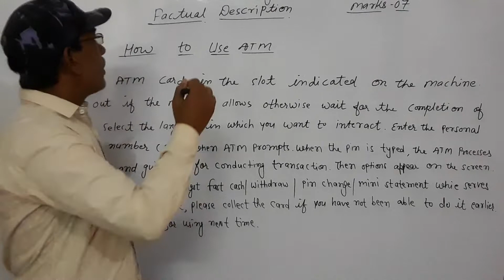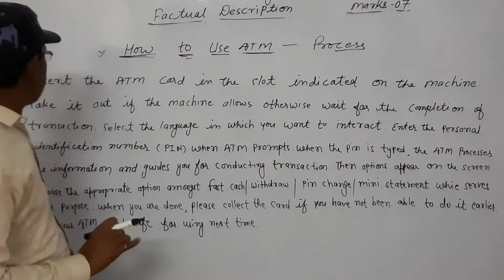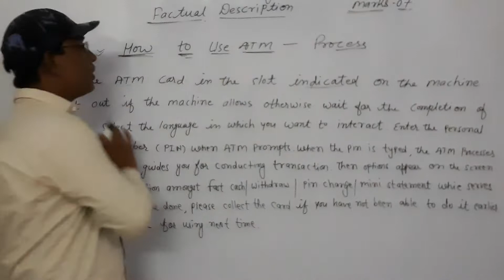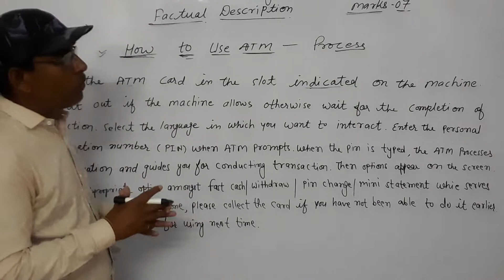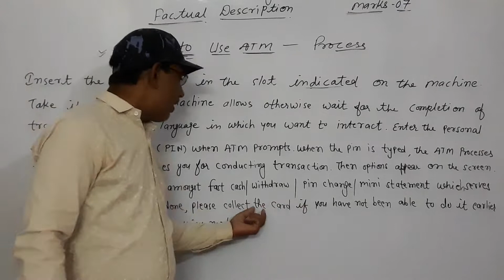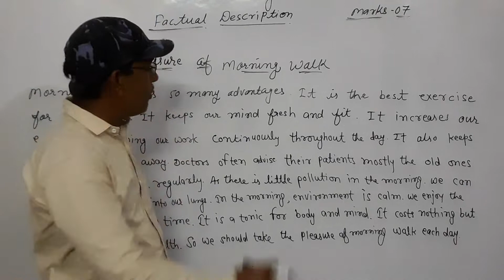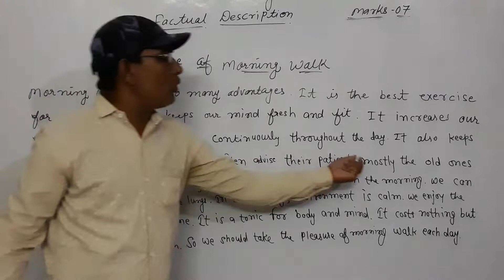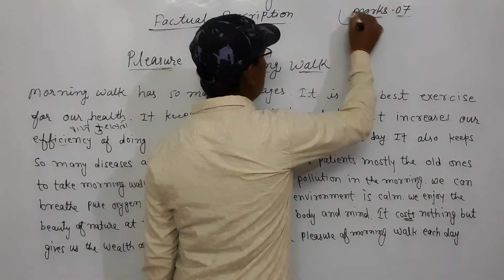Class-12th English Factual description (part-2)